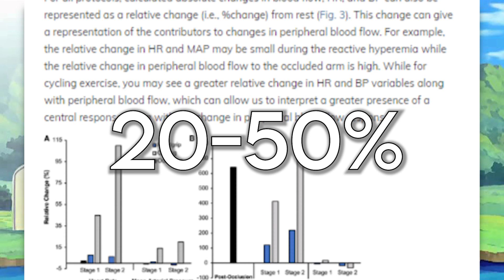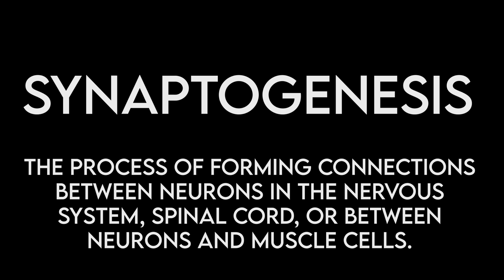The Science Of: What Working Out For 365 Days Does To You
What does working out for 365 days really do to your body and brain? Let's dive into the scientific research behind what exercising like Batman or Goku for one year does to you!